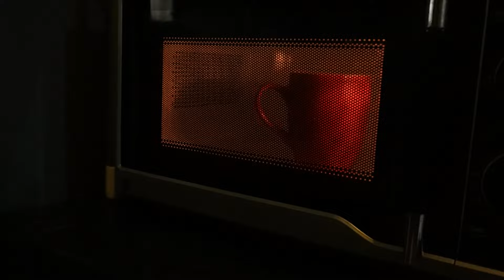Chesticle workout | Attack PH GIVEAWAY WINNER | 2024 PREP SEASON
Men's Physique Athlete